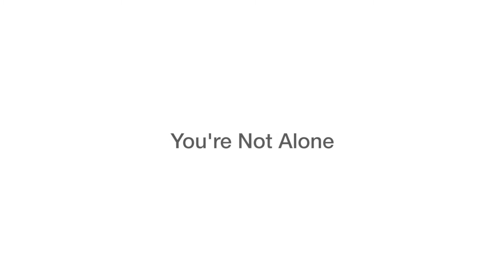Lindsay's Story: You're Not Alone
American Heritage School is an independent, faith-based, K–12 private school of over 50 years. Our worldwide outreach has served over 15,000 Latter-day Saint families in over 80 countries around the world in their efforts to educate their own. Find out more about our home-centered, school-supported alternatives to pubic school